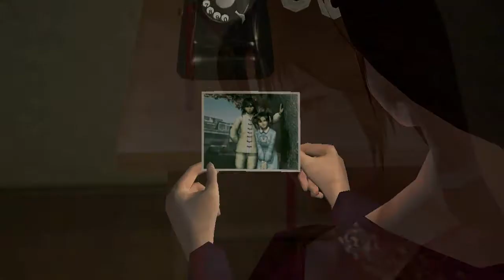5 - Chawan Sign